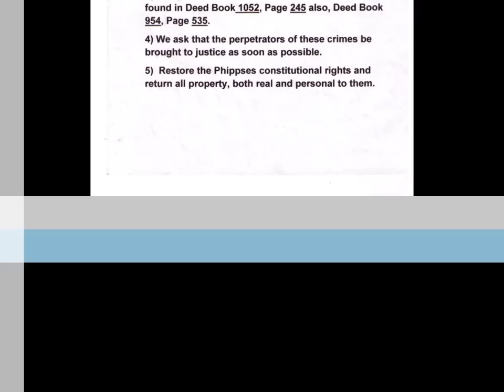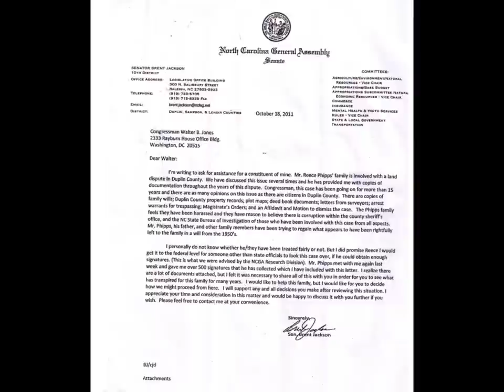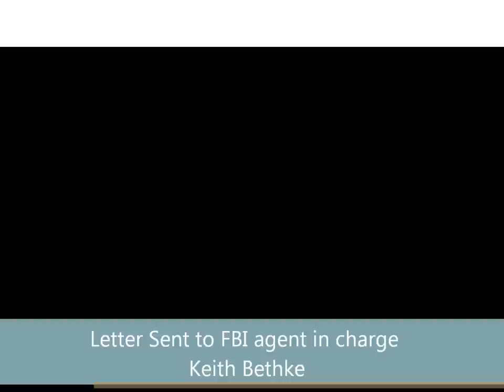President Obama Visits The Hanging in Effigy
VR Phipps speaks with his President Obama mannequin about his corruption problem in Duplin county.